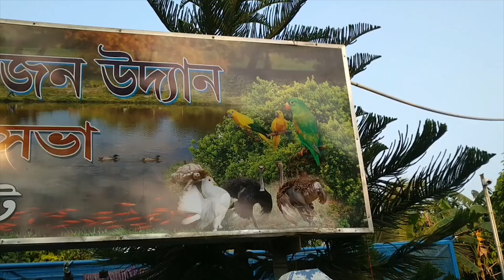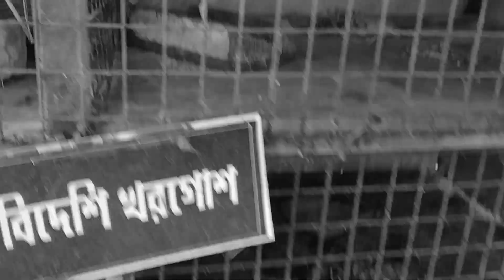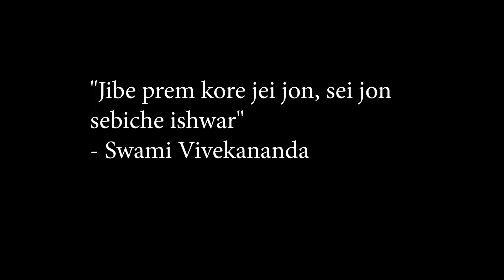BARUIPUR MINI ZOO| What we experienced there! | DISWAG VLOG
This is us "diswag vlog" trying to explore and spread smiles. hope you guys like it .keep loving .